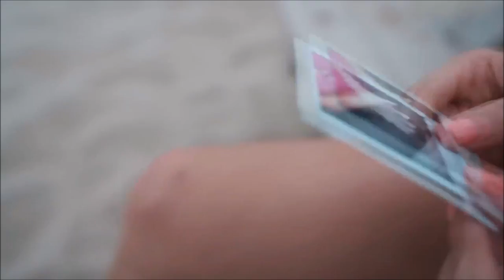Trần Mai Anh & Chemist Dmitry Rubenovich - I recognize your face ( Deep Zone )